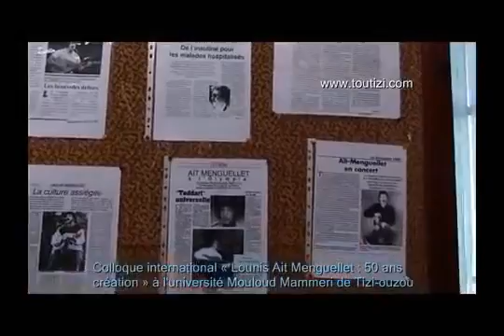Lounis Ait Menguellet à coeur ouvert 2017